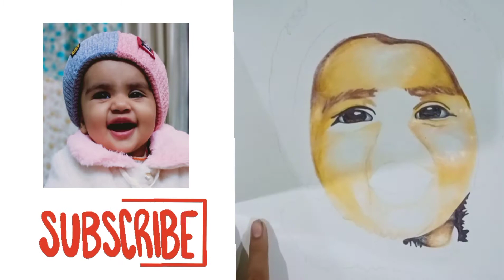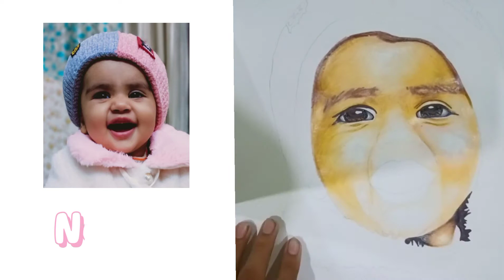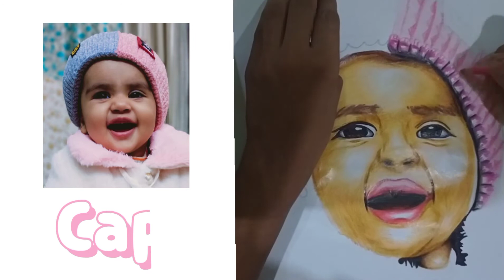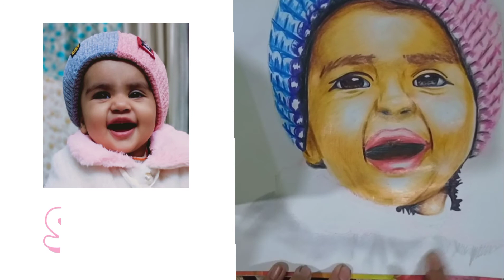Cute Baby Drawing || sketch || full Tutorial || fainted_paint05 || timepass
Myself Yovit Ohan

Today I am going to show you very something interesting

Showing how to make a cute baby's colour pencil sketch

Full Tutorial

And do some likes